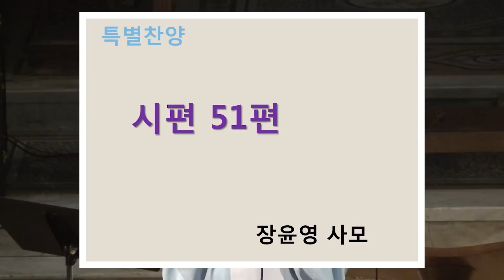시편 51편 - 장윤영 사모 - 런던 킹스크로스 한인교회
시편 51편 - 장윤영 사모
2014년 10월 19일 예배중 찬양
킹스크로스 한인교회